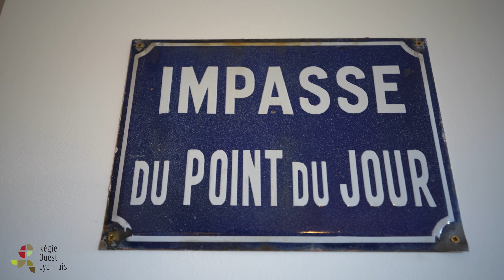Appartement Duplex T3 91m² garage balcon Point du Jour 69005 Lyon par Hugo van der Stegen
Amoureux du Point du Jour c’est le moment ou jamais 💛📌

🔗 Hugo van der Stegen est heureux de vous présenter un appartement DUPLEX T3 rénové avec goût en 2018 avec balcon et garage dans le cœur du Point du Jour 😎🔥

Ce bien a tout pour lui et surtout pour VOUS !

➡️ Appartement T4
➡️ 91m2 utile (88m2 carrez/ 100m2 au sol)📏
➡️ Dernier Etage avec ascenseur🎢
➡️ 490 000 € soit 5384 € du m²💰
➡️ avenue du Point du Jour 6️⃣9️⃣
➡️ Immeuble de standing (1997)🌟
➡️ Lumineux et sans vis à vis (Ouest)☀️
➡️ Cuisinée moderne aménagée et équipée semi ouverte 🍽
➡️ Pièce a vivre de 32m1 🌻
➡️ Les espaces nuits sont à l’étage 💤
➡️ 2 salles de bains contemporaines 🛁
➡️ Balcon au calme de 5m2 🌅
➡️ Garage double en sous sol sécurisée de 30m2 en sus du prix (30 000€) 🚘
➡️ Transports et commerces immédiat 🚍
➡️ 50m de la place Benedicte Teissier 📌⏱
▶️Climatisation, chaudière neuve, du rangements sur mesure et encore d’autres belles surprises 🌸🌸
▶️ Un seul MOT pour le décrire : on s’y sent bien 😋

Venez voir cette pépite au sein d’un véritable village dans la ville  ! Merci à mes clients de leur confiance 🤝

Merci au partenaire ESSENTIEL DIAGNOSTICS IMMOBILIERS pour les diagnostics ⚒

Merci a mon acolyte de CHOC Lucas Chanavat pour cette vidéo de dingue 📽🎞

Merci à @limmon et @emmanuel pour cette belle collaboration pleines de réussites je l’espère 💪🏽🤝